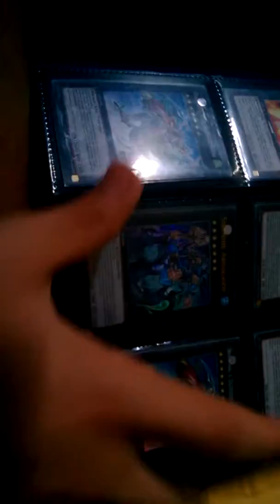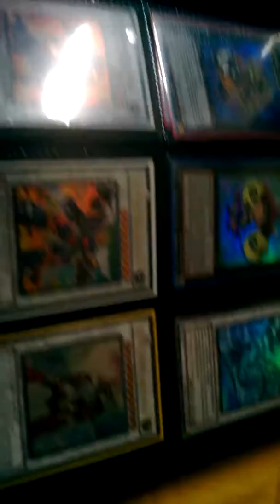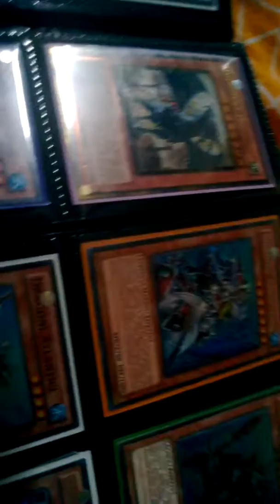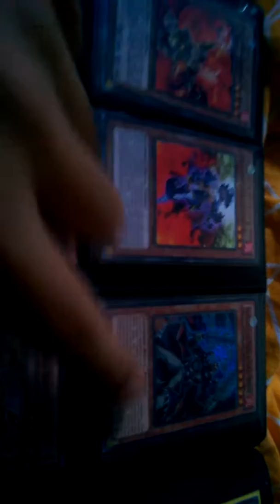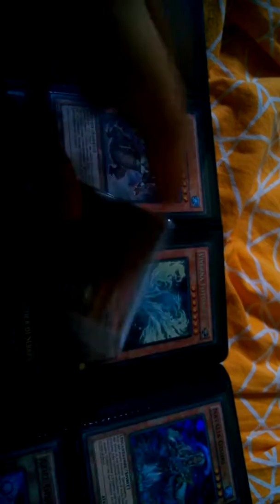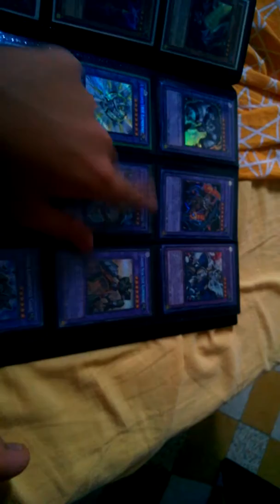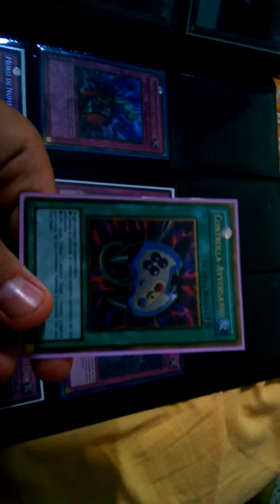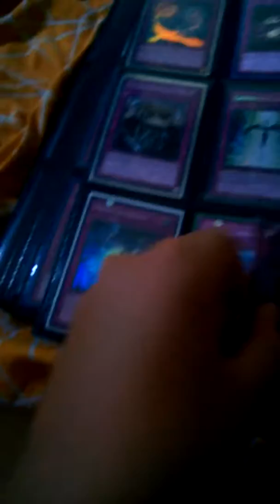TRADE BINDER (7 AGOSTO 2013) DI TOMMYUGI ALLAM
SE VI SERVE QUALCOSA SOLITO MP O COMMENTO :) A PRESTO